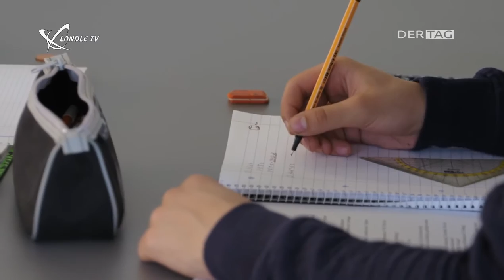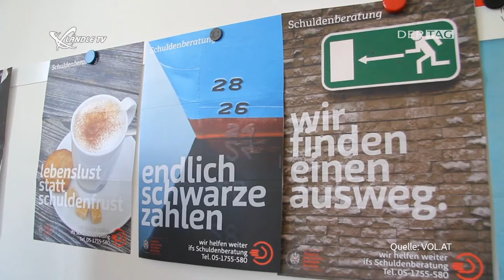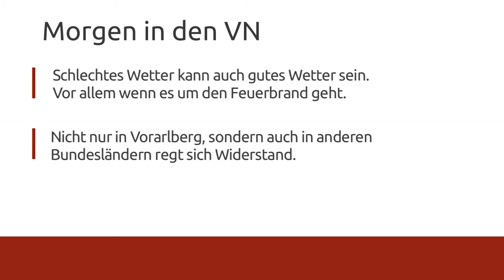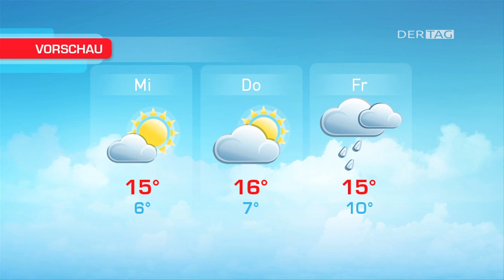Ländle TV - DER TAG vom 18.04.2016